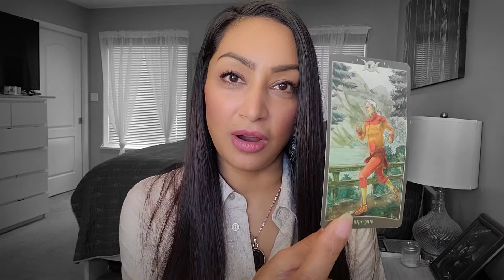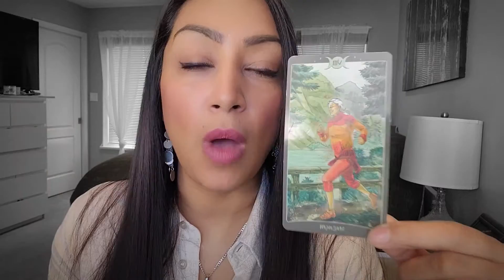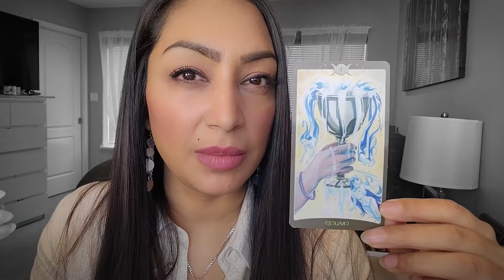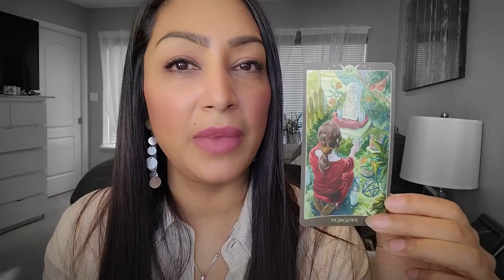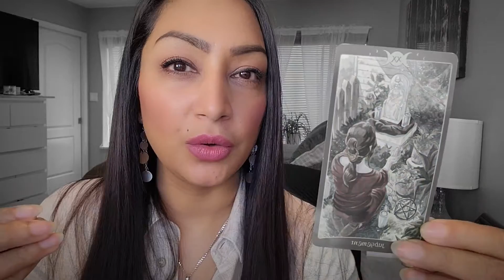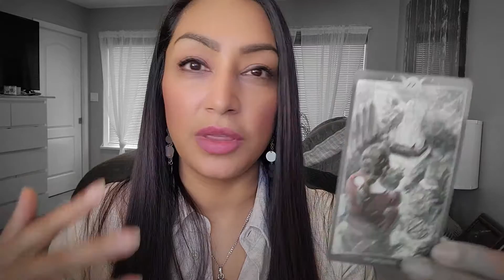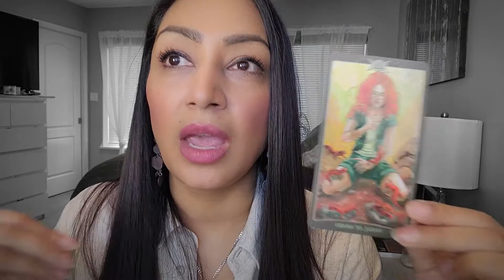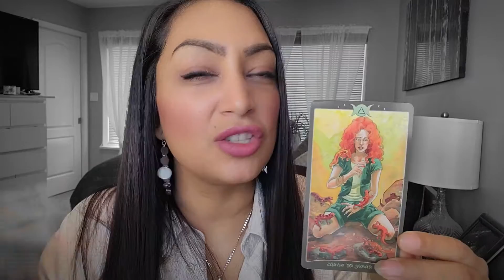CANCER - Your Spirit Guides Have Something To Share With You - Cancer December 2022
-- I offer 48 hour Same Day Reading for $100 (CDN)
Your reading within 48 hours from payment & questions being received. The reading can range from 30 - 45 minutes on average. Tarot readings are pre-recorded and uploaded to YouTube unlisted. Meaning only you and whoever you decide to share the link with can view it. The link will be emailed to you once completed.

Hello my beautiful Cancer friends! This is your Weekly Tarot Message from Spirit Guide. This is a Timeless Tarot Reading and the date is only meant for upload purposes. If you're seeing this reading on a different date than mentioned in the title, that's totally okay as this message was MEANT FOR YOU to see it one any given day.

Whenever you’re confused about a situation and you’re looking for answers, it’s always a good option to ask the your Spirit Guides for guidance through Tarot! Whether you steadfastly believe these cards can tell you your future or you simply love the ritual of it all, your Tarot Reading for the week will give you the guidance you’ve been needing.